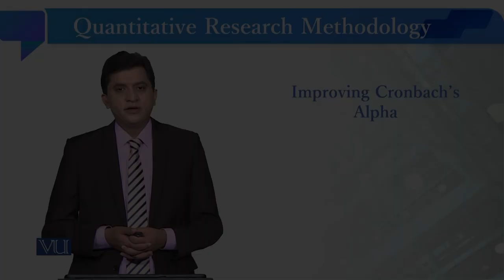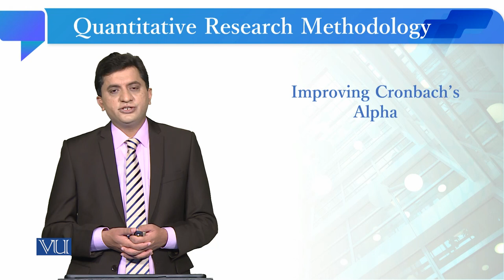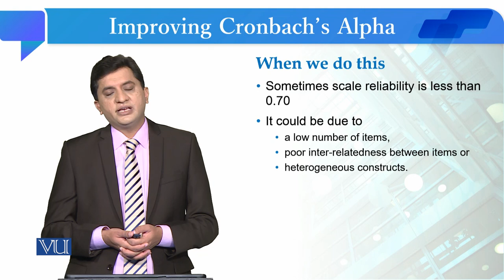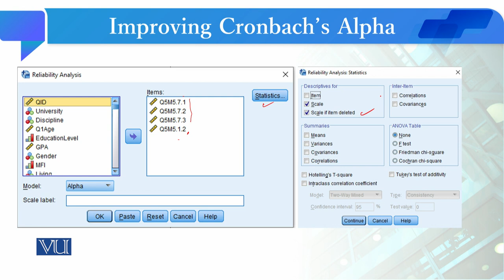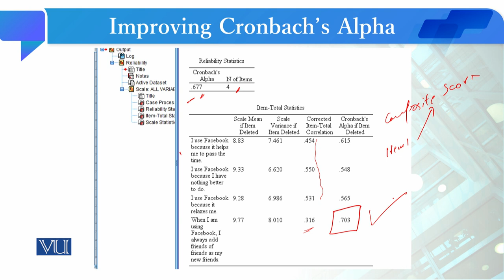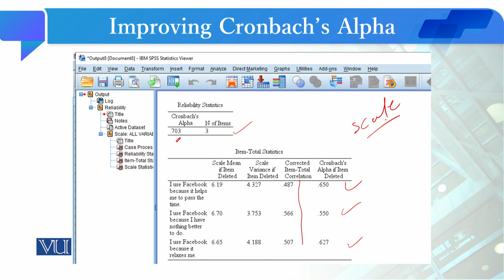Improving Cronbach's Alpha | Quantitative Research Methodology | SOC509_Topic205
Topic205: Improving Cronbach's Alpha
By Dr. Qaisar Khalid Mahmood